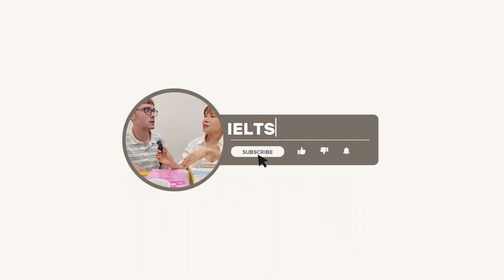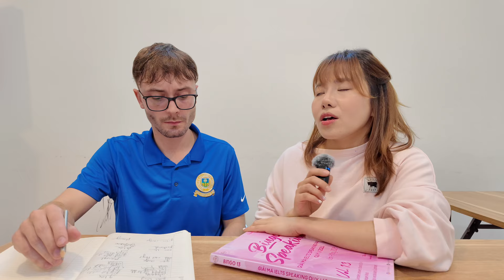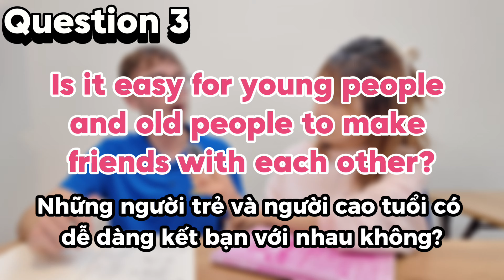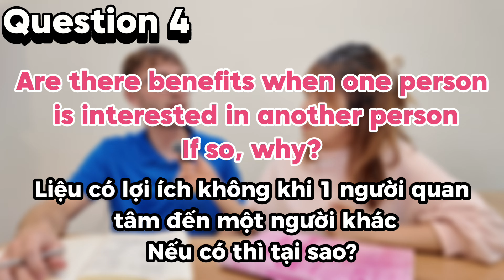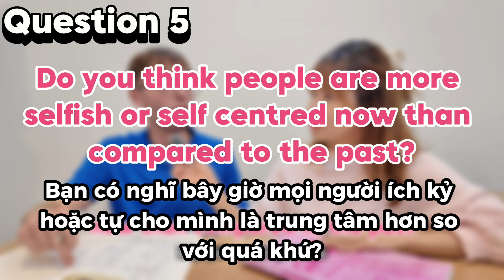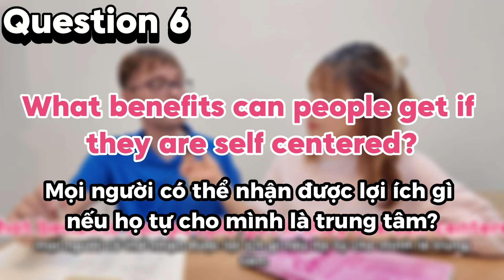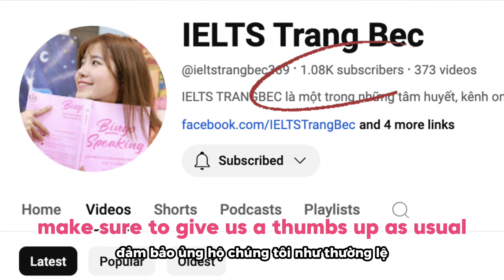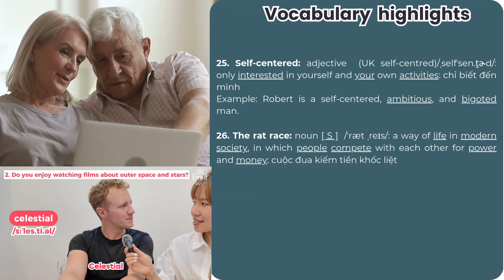🌟 IELTS Speaking siêu đỉnh với chủ đề tả người - "An interesting old person"🌟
👴  Bạn đang lo lắng khi phải trả lời câu hỏi "Describe an interesting old person you met" trong bài thi IELTS Speaking? Đừng bỏ lỡ video này!

Trong cuộc sống bạn đã gặp bao nhiêu người cao tuổi đầy thú vị rồi 👵 Họ không chỉ là kho tàng của kiến thức mà còn mang đến những câu chuyện sống động về cuộc đời, những bài học quý giá và niềm vui lạc quan. Và khi đưa họ vào trong bài thi của mình làm sao cho tự nhiên và trôi chảy nhất, hãy cùng tìm hiểu với cô Minh Trang và thầy Aaron hén!

IELTS TRANGBEC là một trong những tâm huyết, kênh online chia sẻ kiến thức cũng như daily vlog xoay quanh các chủ đề đa dạng trong IELTS SPEAKING, Pronunication, Tiếng Anh Giao Tiếp với các nội dung được sắp xếp theo hệ thống.
Follow youtube channel của chúng mình IELTS TRANG BEC để update thêm nhiều bài học thú vị 🫶🏻
IELTS ​Trang BEC
🏠 Số 57, ngõ 295 Bạch Mai, quận Hai Bà Trưng, Hà Nội